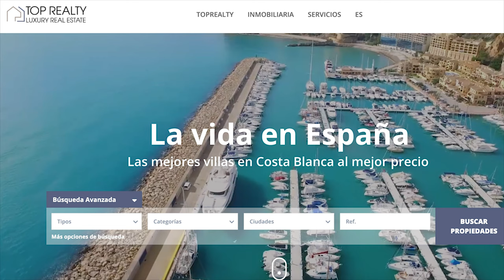Выгодная инвестиция в недвижимость Испании, урбанизация Сьерра-Кортина Ref.43749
Предлагаем рассмотреть для выгодного инвестирования комплекс современных вилл в стадии строительства который расположен в Сьерра-Кортина.

Популярный жилой район находится всего в нескольких минутах от песчаных пляжей Бенидорма и Финестрат,  рядом расположен торговый центр «La Marina». В непосредственной близости также находятся три поля для гольфа.

Виллы ориентированы на юг и имеют 2 этажа, на верхнем этаже есть две спальни со смежными ванными комнатами, каждая со своей собственной террасой с видом на море.

Нижний этаж предоставляет пространство для объединенной гостиной с открытой кухней с кухонным островом, ванной комнатой и спальней. И гостиная, и спальня соединены с частично крытой террасой и садом.

По желанию здесь может быть предусмотрен частный бассейн, но есть и общий бассейн. Виллы отделаны с вниманием к деталям с использованием качественных материалов от Porcelanosa, оснащены электрическими жалюзи, встроенными шкафами, предустановленными кондиционерами, а прямо перед виллой есть парковка с предустановленной точкой зарядки для электромобилей.

С нами Вы быстро найдете жилье в Испании по своему вкусу!